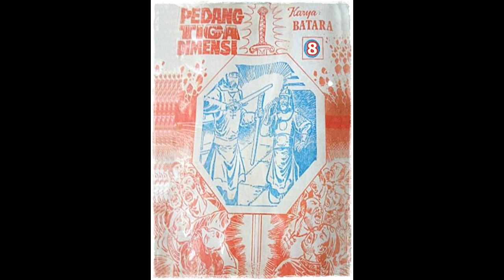Seri Cerita Silat Pedang Tiga Dimensi Jilid 8